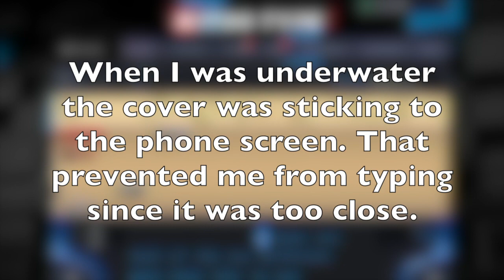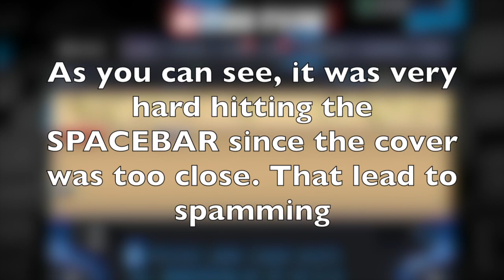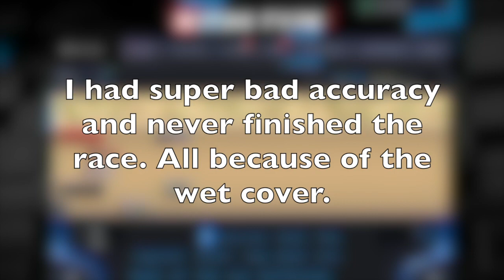Typing Underwater!!!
Today I tried typing in the underwater. That didn't really work out so I typed in the pool